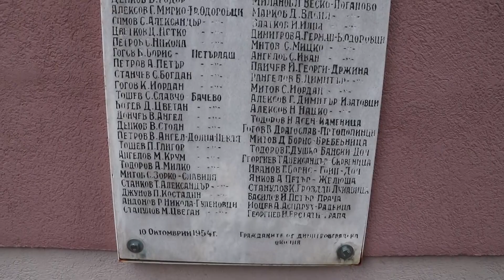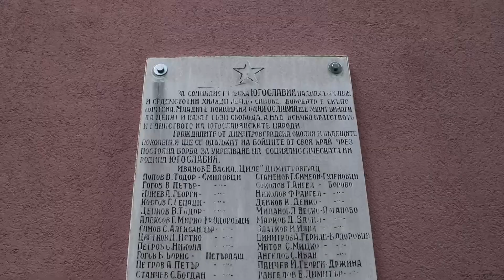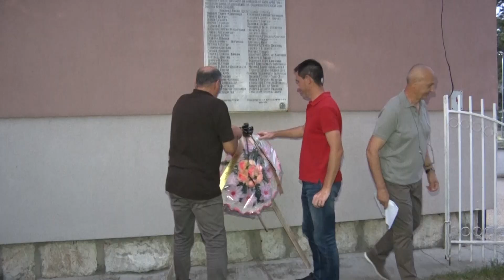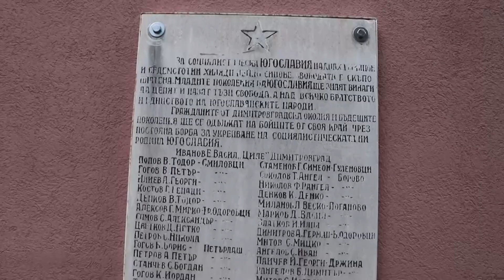SUBNOR - 8. SEPTEMBAR - DAN OSLOBOĐENJA DIMITROVGRADA U 2. SVETSKOM RATU 08.09.2023. PRILOG